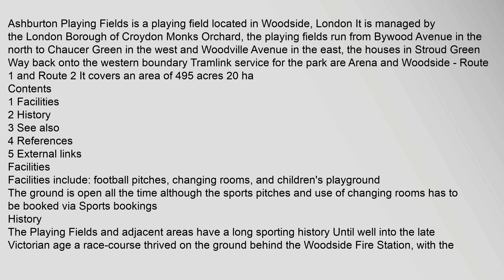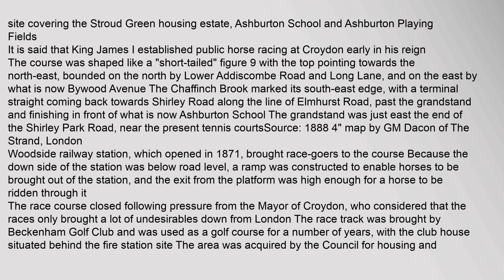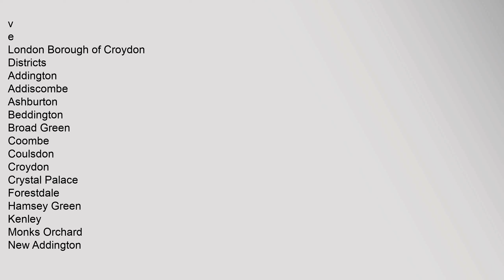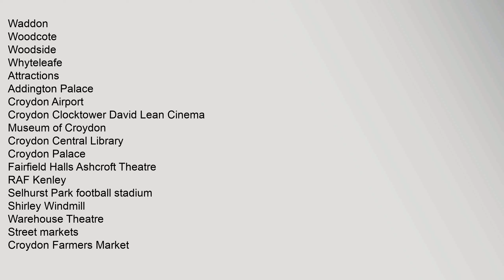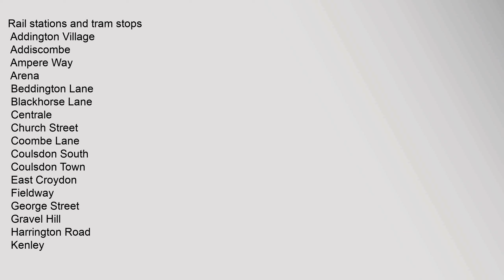Ashburton Playing Fields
Contents
1,Facilities
2,History
3,See,also
4,References
5,External,links
Facilities
Facilities,include:,football,pitches,,changing,rooms,,and,childrens,playground